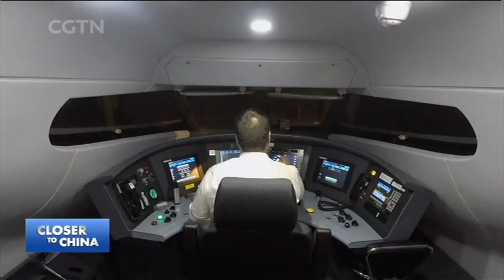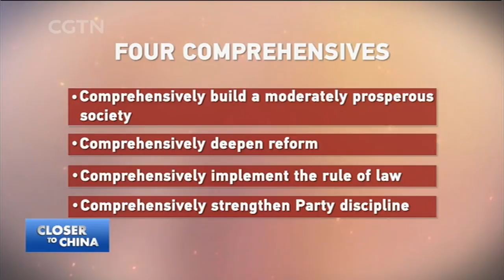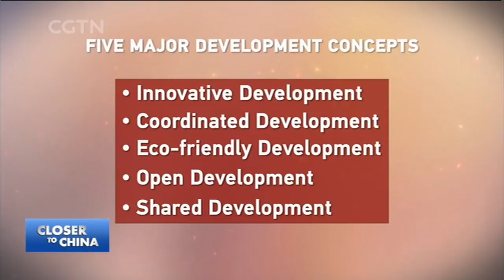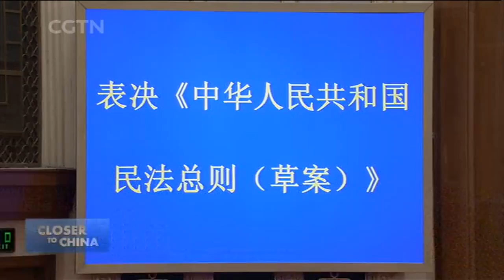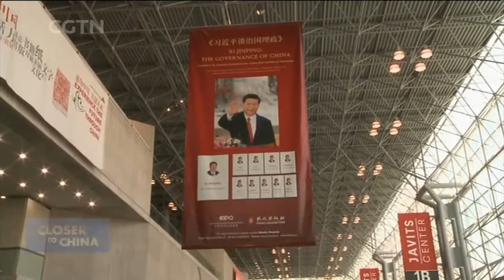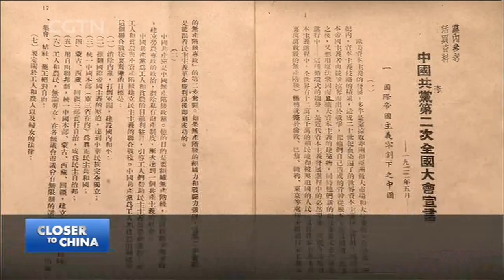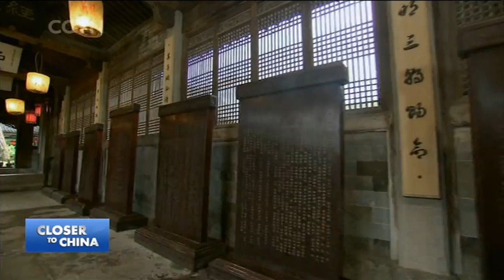Closer to China: Xi Governance & Thought II: Xi’s Political Thought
Since taking office in 2012, President Xi Jinping put forth several political frameworks, including the Four Comprehensives, guiding China’s overall governance, and the Five Major Development Concepts, directing China’s economic growth in the new era.

What do these frameworks mean, and how do they work together? What are the new concepts, thoughts and strategies that underlie, motivate and drive Xi’s political thought?